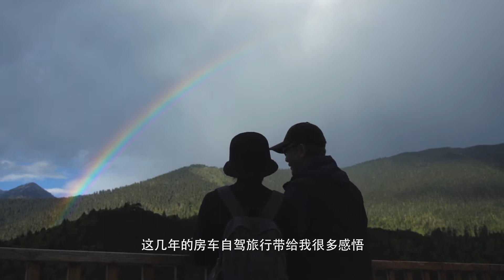自驾房车到西藏最美小镇鲁朗，福旺被美景震撼，有了想安家的冲动【福旺家房车生活】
福旺家藏之旅沿着G318国道一路前行，一路美景。驻车在神仙居住的地方鲁朗小镇，如诗如画的田园风景，遇见久违的彩虹，感叹一路的艰辛坎坷都值得。
哈喽，大家好！
福旺家房车生活 旅行 房车 西藏 鲁朗 本频道制作的所有视频都符合平台的使用政策，没有任何违规行为。